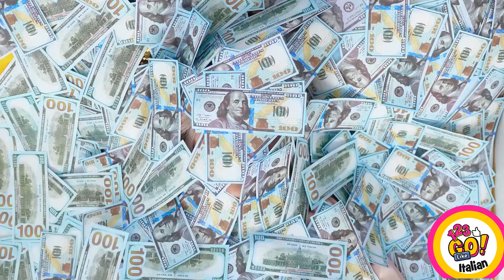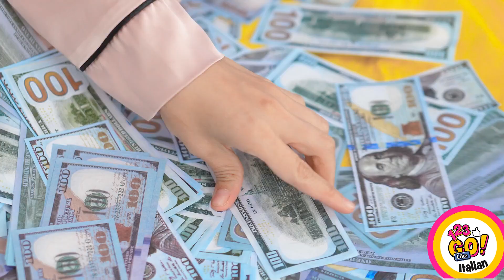STUDENTI POVERI VS RICCHI VS STRARICCHI || Tipi Di studenti E Trucchi Scolastici Su 123 GO Like!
Curiosi di scoprire i vari tipi di studenti a scuola e i trucchetti che usano per cavarsela? Il nuovo video di 123 GO Like! fa proprio al caso vostro!

In questo video, assisterete al confronto tra studenti Poveri vs Ricchi vs Straricchi, scoprendo il loro diverso approccio alla vita scolastica. Vi imbatterete anche negli altri tipi di studenti e nelle loro caratteristiche principali. Questo video ha tutto ciò che vi serve: dai modi creativi per risparmiare sul materiale scolastico ai consigli per prendere bei voti, intrufolare e preparare i bigliettini per copiare, mangiare e bere di nascosto in classe, fare scherzi ai compagni di scuola e agli insegnanti.

Sia che puntiate a voti migliori o che vogliate osservare i diversi approcci alla vita scolastica, questi trucchi e consigli scolastici vi torneranno sicuramente utili. Quindi sedetevi, rilassatevi e preparatevi a conoscere i diversi tipi di studenti a scuola e i trucchi scolastici che usano per avere successo con questo video utile e divertente di 123 GO Like!